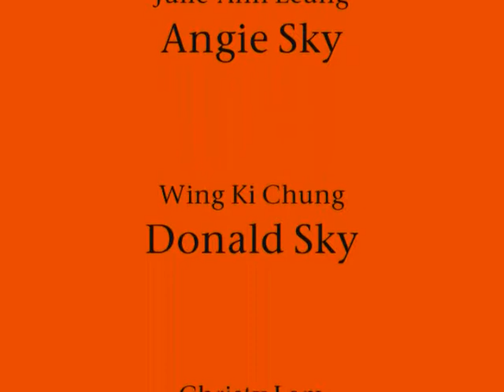Juliana's Creative Universe Presents: Sky On Fire Pt. 6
Part 5 of Juliana's Creative Universe's 2010 production of "Sky On Fire: A Danny Diamond Detective Story" Written and Directed by Joseph Angelakis